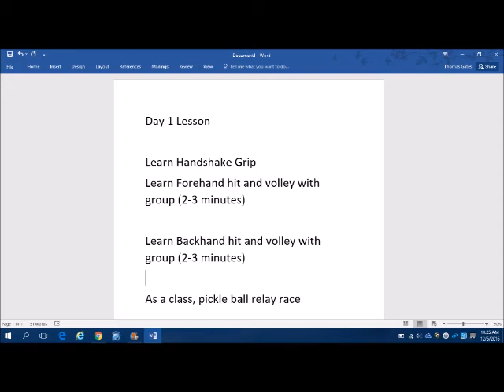day 1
PIckle Ball Day 1 lesson